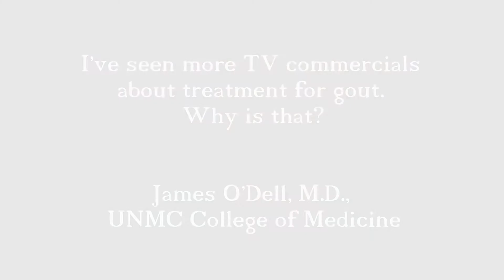AskUNMC: Gout Commercials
I've seen more TV commercials about treatment for gout, why is that